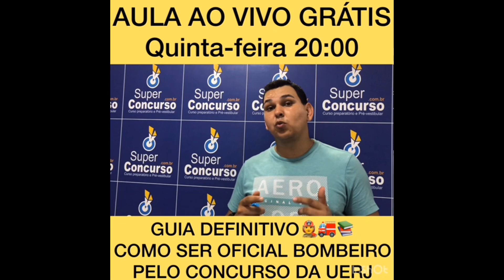Aula Gratuita - Como ser Oficial Bombeiro pela UERJ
Está buscando resolver suas dificuldades(estou falando de pelo menos 6mil reais por mês)* e tem disposição p fazer formação militar e conquistar seu nível superior sendo remunerado, eu tenho uma oportunidade p você.
Eu sou Capitão do corpo de bombeiros, coach de concursos e depois de centenas de pedidos estou lançando um curso online exclusivo onde vou ensinar tudo que vc precisa saber para ser aprovado no concurso de formação de oficiais bombeiros pela uerj.
Click agora no link abaixo e garanta sua vaga na minha aula online 100% gratuita.